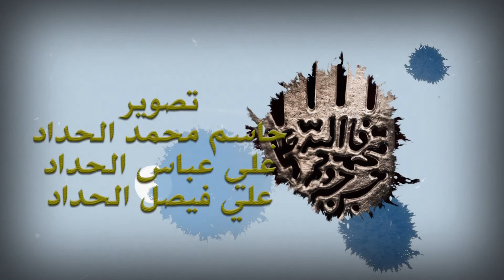الشيخ طالب العبدالله ليلة 10 ربيع الثاني 1440 هـ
مجالس الإمام الحسين
عليه السلام

في
حسينية آل ياسين
بدولة الكويت

YOU TUBE : Hussainyat alyassin
FACE BOOK : Hussainyat alyassin